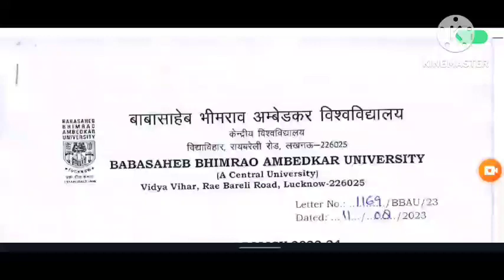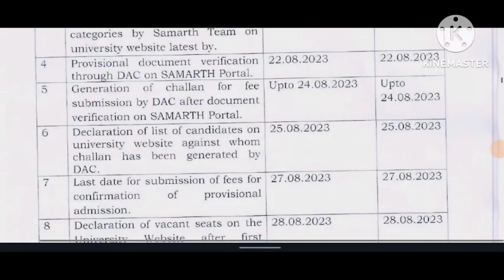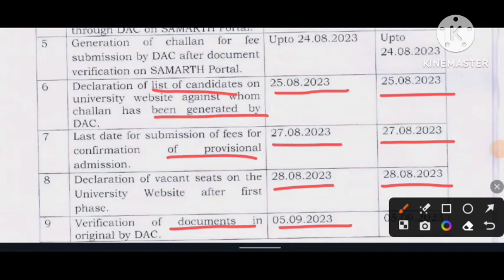BBAU UG / PG MERIT LIST | Babasaheb bhimrao ambedkar University CUET, cut off, counselling 2023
In this video i m discussing about BBAU Pg cut off 2023 | bbau cuet cut off | Babasaheb bhimrao ambedkar University merit list 2023 | Kareer Tv